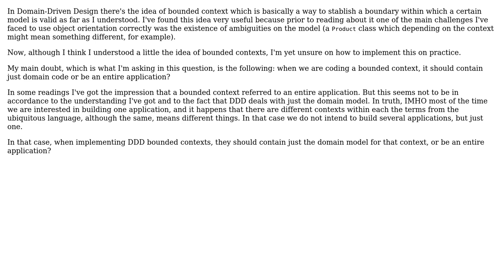Software Engineering: Bounded contexts should contain just domain code?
With thanks & praise to God, and with thanks to the many people who have made this project possible! You are responsible for your own actions.